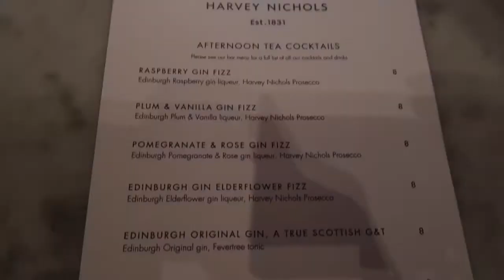Broader: Life Update - Featuring Events, Fashion and General Life.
Just a little roundup of where I'm at and what's on the agenda.  Just to clarify, none of my content is sponsored, no brands or PR companies pay me to vlog about them.

Shot on Canon G7x MkII